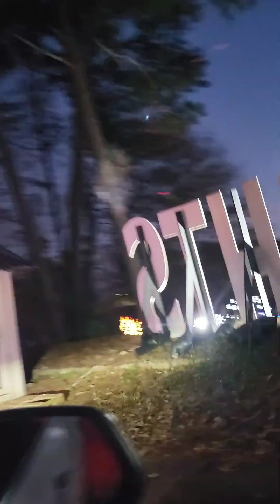Kam goes to the lakewood